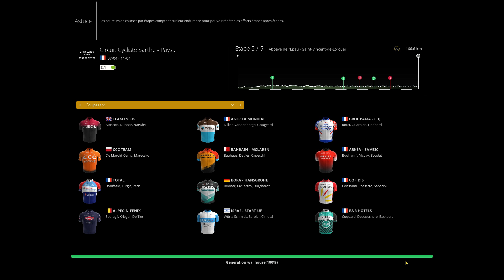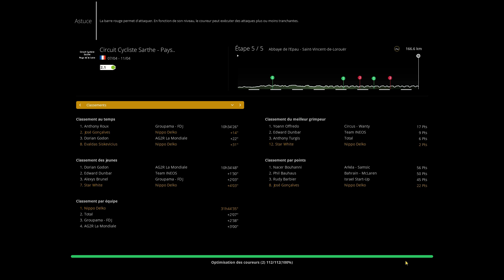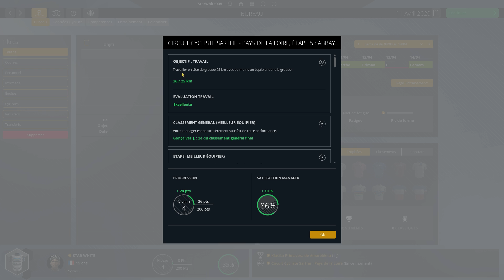PRO CYCLING MANAGER 2020 : PRO CYCLIST #07 [Circuit De Sarthe]